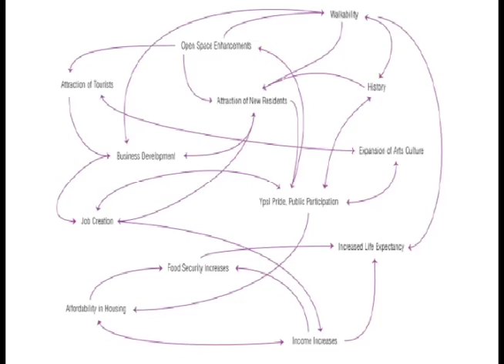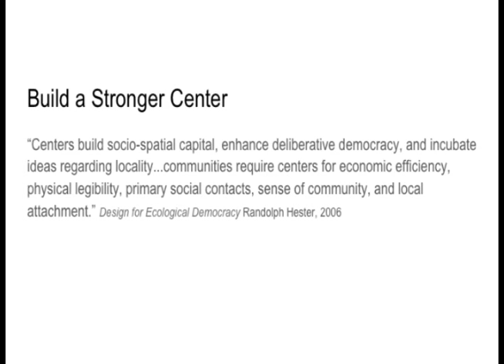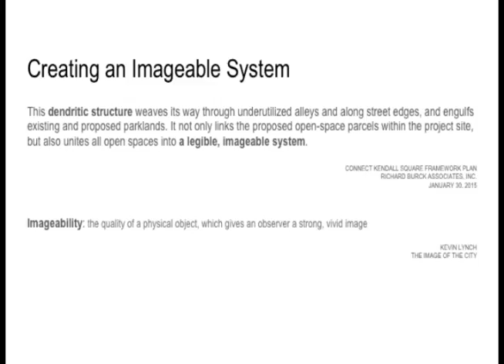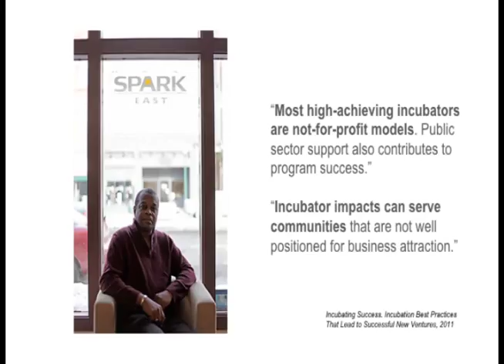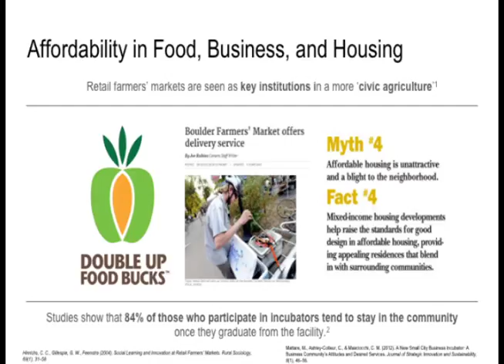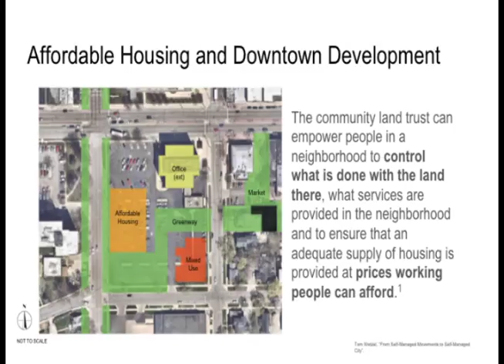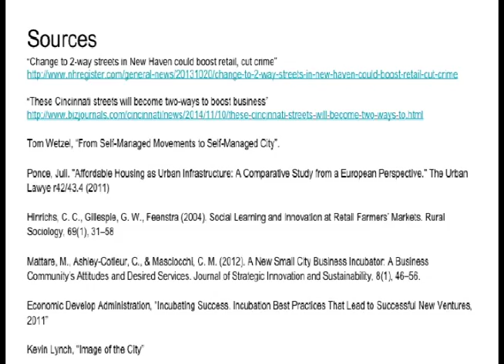Ypsilanti Vision Group 3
University of Michigan Master of Landscape Architecture Urban Design Studio Ypsilanti Project.